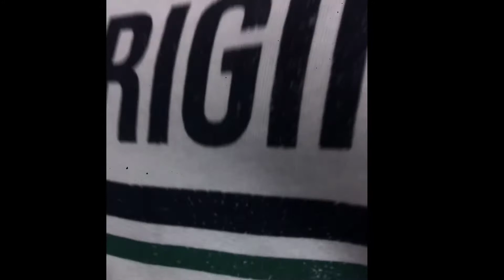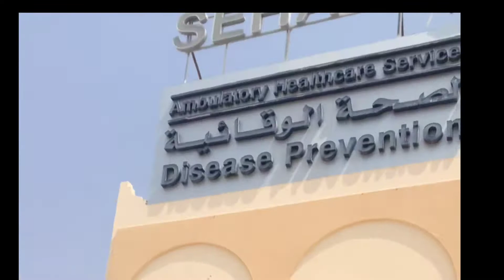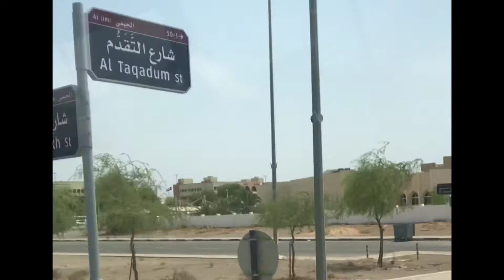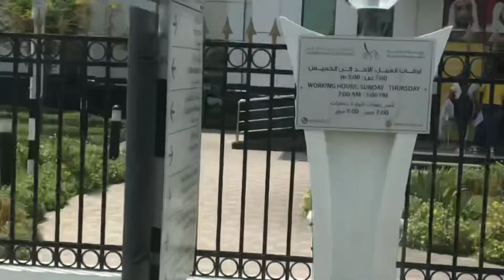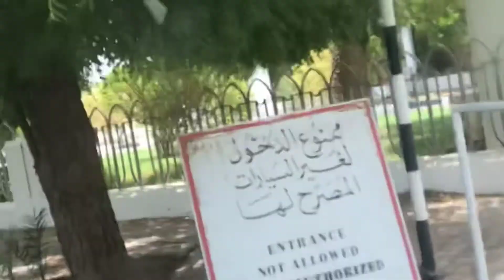My Medical test journey in Al-ain .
Hi friends ,here’s a short brief and quick journey of medical teat in uae ,This video is just for knowledge purpose and cannot confirm or take liabilities of any information or anything ,It’s just an experience shared to know in little brief about the process . For full knowledge and information kindly visit the below uae government official site :-

if you join any company,then you have to go through medical procedures and checkup ,If you have any disease,please don’t hide from doctors or you can get caught yourself in big trouble. If you are fit you can join or until hets fit cannot join any company. Only big issues and not minor problems .Depends on doctors suggestions and reports and Company policy .Medica checkup fee is only 250 aed . For best and easily affordable checkup visit Seha hospital and screening center .